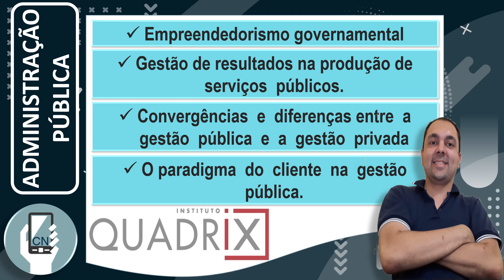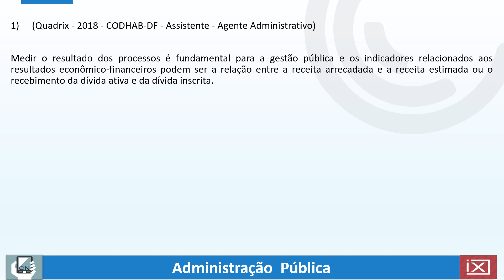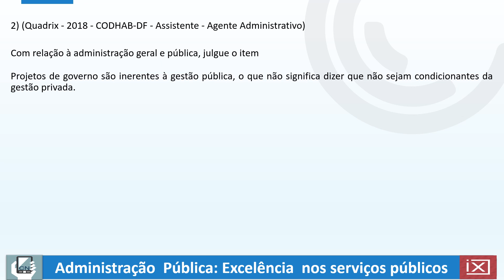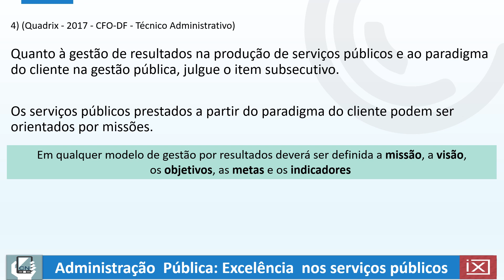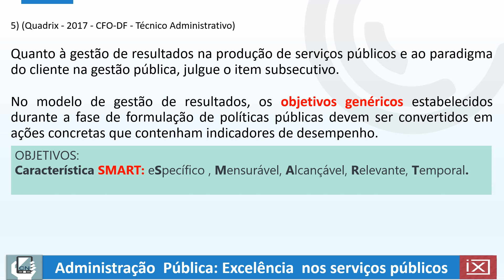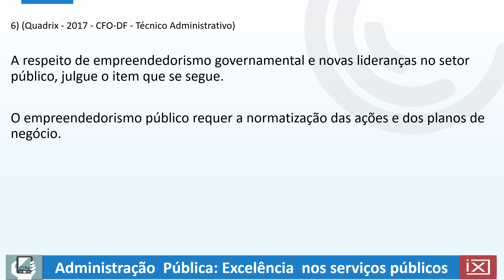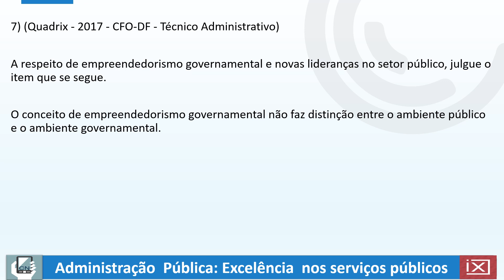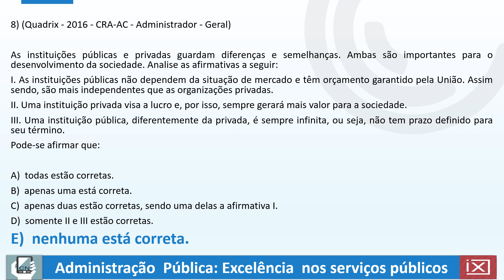Questões comentadas Administração Pública BANCA QUADRIX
😍 DESCUBRA OS SEGREDOS POR TRÁS DAS QUESTÕES DA BANCA QUADRIX E SEJA MAIS UM APROVADO.